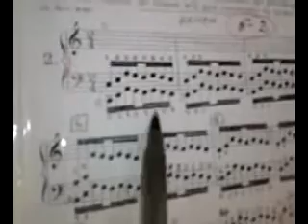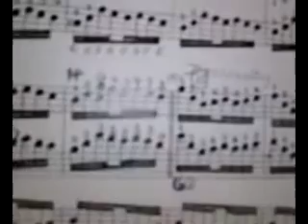Abuela y su vídeo-Hanon-ejercicio nª2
tareas musica notas fusas semifusas negras blancas blancas con puntillo redondas negras con puntillo tres cuartos- dos medios-